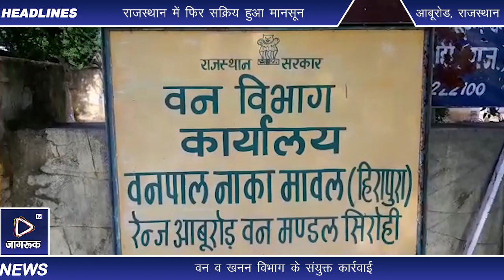Jagruk TV आबूरोड : बजरी से भरी ट्रैक्टर-ट्रॉली जब्त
आबूरोड।

वन व खनिज विभाग की संयुक्त टीम की ओर से कार्रवाई को अंजाम दिया गया। चंद्रावती में बजरी से भरी ट्रैक्टर ट्रॉली पकड़ी। ट्रैक्टर-ट्रॉली को हीरापुरा वन चौकी पर रखवाया गया। साथ ही ट्रैक्टर ट्रॉली संचालक से 31 हजार का  जुर्माना वसूल किया गया।

क्षेत्र में चल रहे अवैध खनन के चलते वन व खनिज विभाग की ओर से कार्रवाई को अंजाम दिया गया। चंद्रावती क्षेत्र में बजरी से भरी ट्रैक्टर ट्रॉली को पकड़ा गया। ट्रैक्टर ट्रॉली को हीरापुरा वन चौकी ले जाया गया। जहां ट्रैक्टर ट्रॉली संचालक से 31 हजार का जुर्माना वसूलने की कार्रवाई को अंजाम दिया गया।

इस अवसर पर क्षेत्रीय वन अधिकारी हरचंदराम परमार, खनन विभाग के फोरमैन सुमन कुमार, मावल नाका के वनपाल, वनरक्षक बाबूराम आदि मौजूद थे।

संयुक्त टीम की ओर से की गई कार्रवाई से बजरी व पत्थर खनन माफियाओं में हडक़ंप मच गया। कारवाई की भनक लगते ही अवैध खनन के कार्य को रोक दिया गया। साथ ही अधिकारियों की ओर से की जा रही कार्रवाई की जानकारी लेते रहे। लेकिन, इस मामले में खनन विभाग की ओर से जुर्माना वसूलने की कार्रवाई नहीं की गई। अगर खनन विभाग की ओर से कार्रवाई की जाती तो ट्रैक्टर संचालक को करीब एक लाख 28 हजार का जुर्माना अदा करना पड़ता। जबकि वन विभाग ने 31 हजार का जुर्माना वसूलने की कार्यवाही को अंजाम दिया।

Jagruk TV